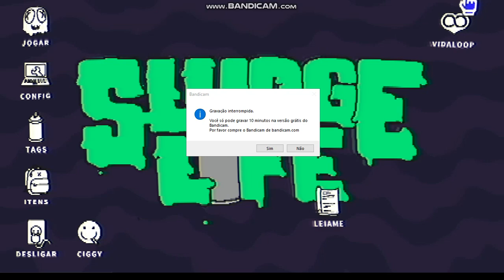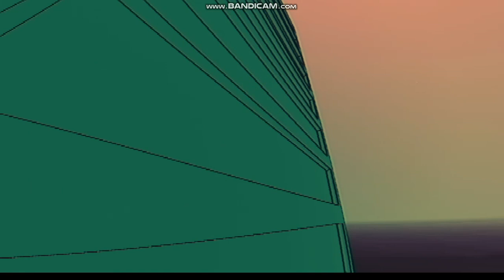Sludge Life #5 Escuturas De Pedra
meu canal é focado em jogos de todo tipo se vc é novo e ainda nao se inscreveu se inscreva e deixe o like assim vc ajuda o canal ASSISTA ATÉ O FINAL!   Tags Ignore:jogos
zerando
minecraft
plants vs zombies 2
minecraft pe
evento
corredor